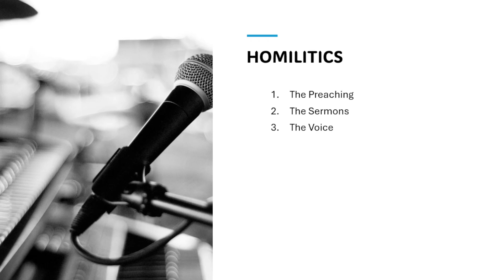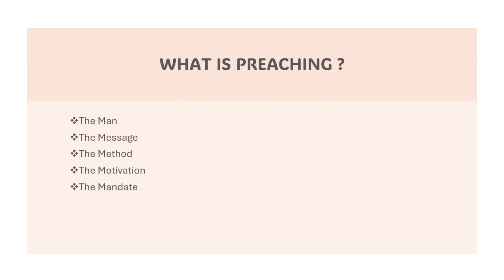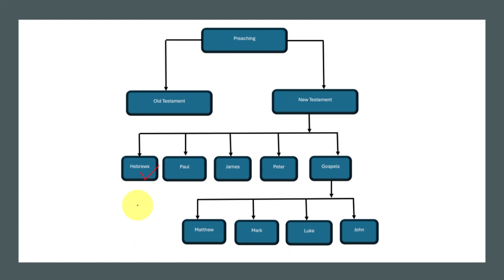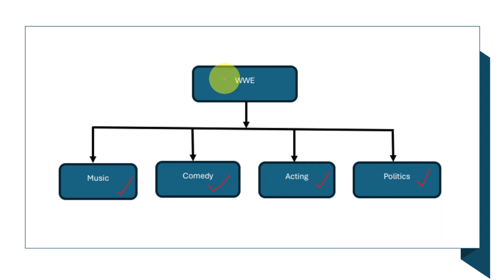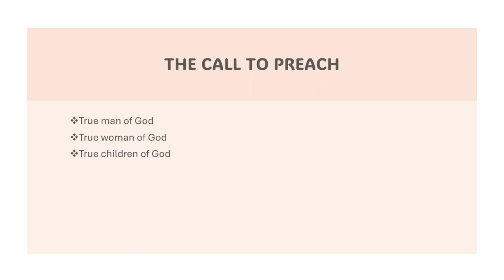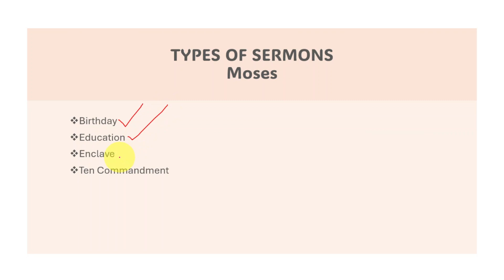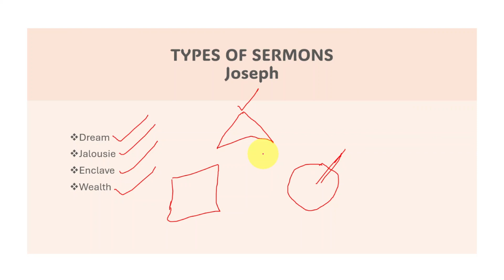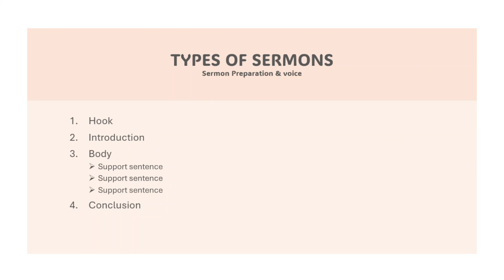Homiletics Triumph: My Story of Going from Zero to Hero | The Tabernacle Explained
Discover how I went from zero to hero with my Homiletics skills in this inspiring video. Learn how to master the art of preaching and deliver powerful sermons that will captivate your audience. Join me on this journey to success in Homiletics Triumph!